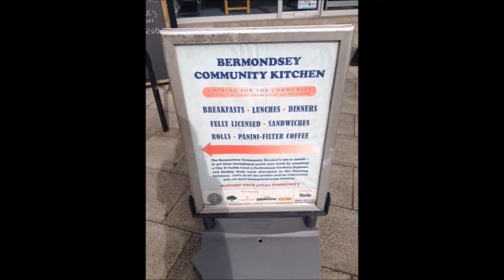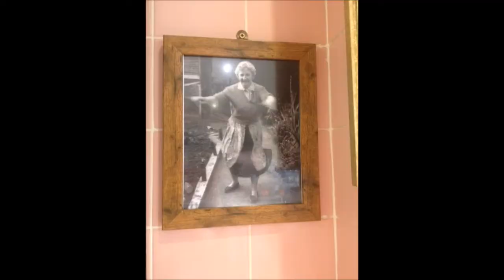Bermondsey Community Kitchen Movie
This is Bermondsey Community Kitchen's home movie!